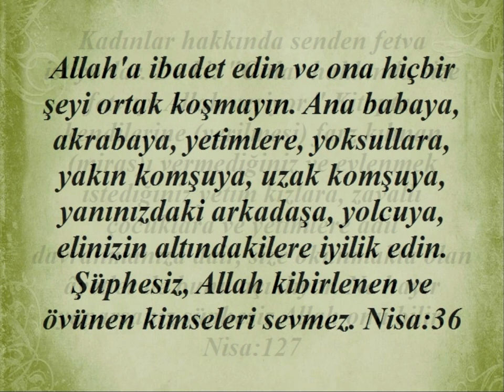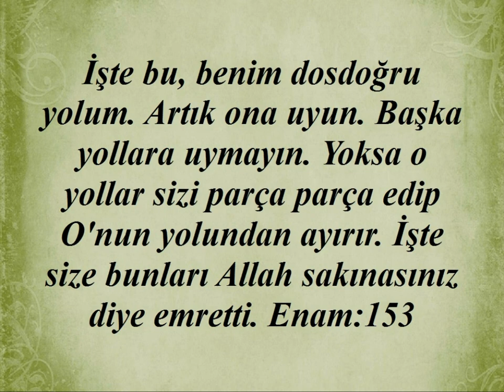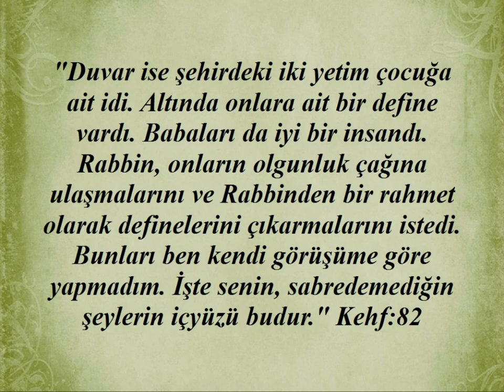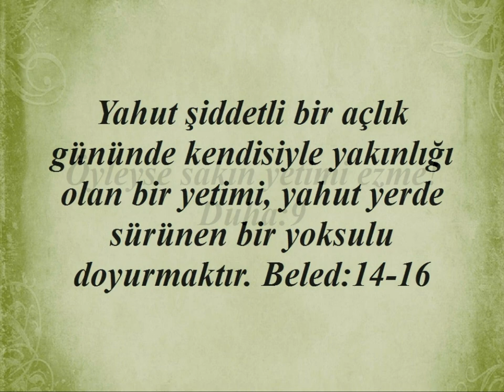Kuranda "Yetim Hakkı ve Yetime Yardım"2.ile ilgili ayetler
Kuranda "Yetim Hakkı ve Yetime Yardım"2.ile ilgili ayetler yayınlanmıştır.